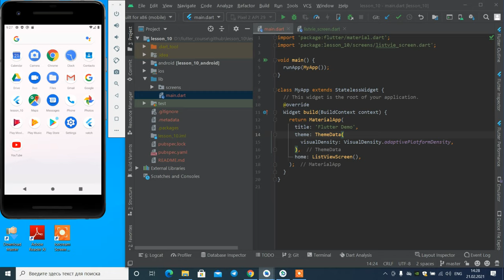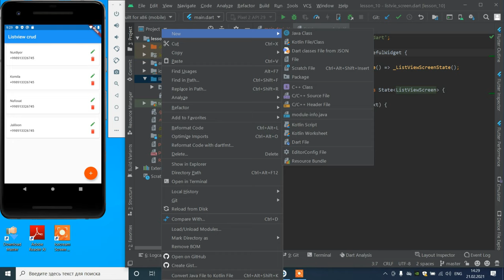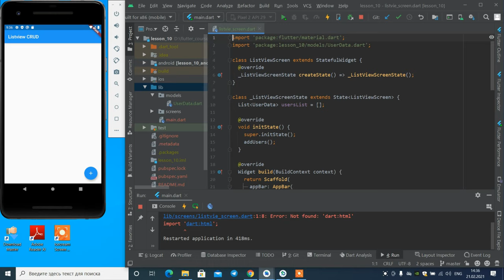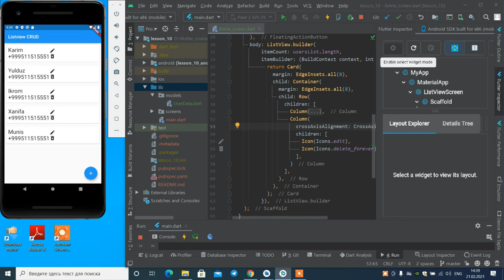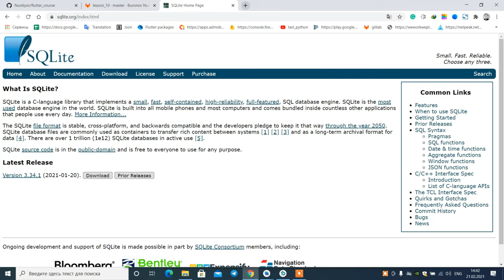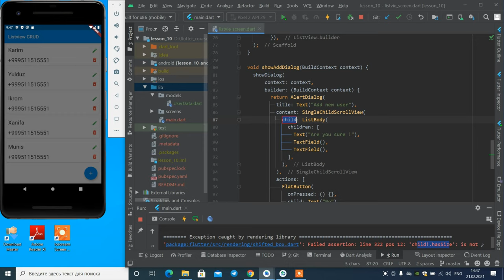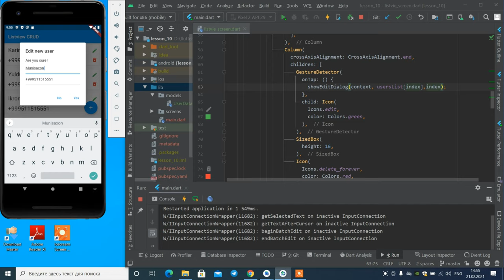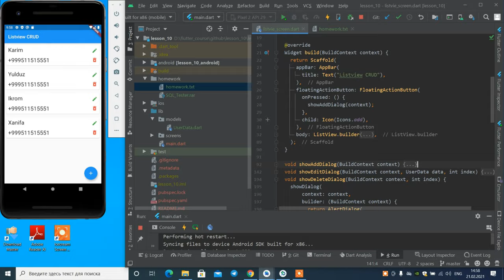Flutter kursi boshlovchilar uchun - 10 - dars(LISTVIEW DIALOGS)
In this lesson you will learn about:
*LISTVIEW
*DIALOGS